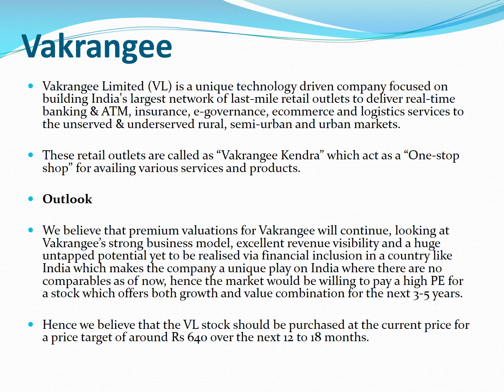Multibagger Stocks - Vakrangee - 25% upside - Duration 6 to 12 months !!!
Multibagger Stocks to make multi fold income !!! Vakrangee - 25% upside - Duration 6 to 12 months !!!